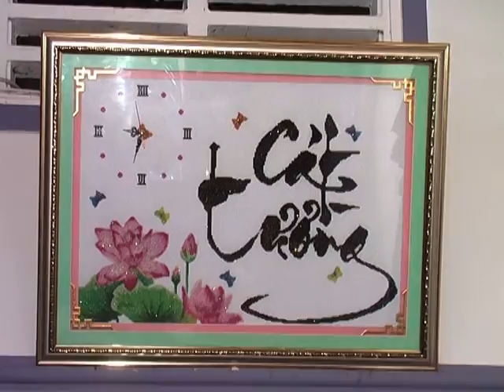DINH HON - HUYEN & PHAP 2